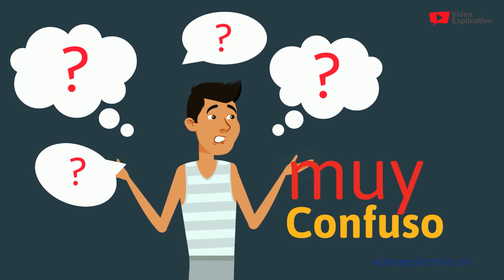Joel Hernández oficial